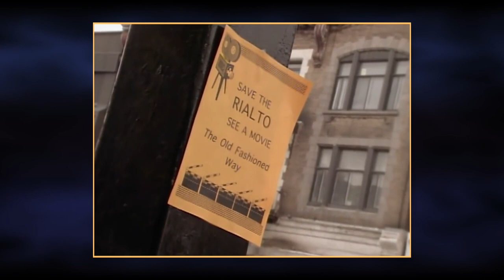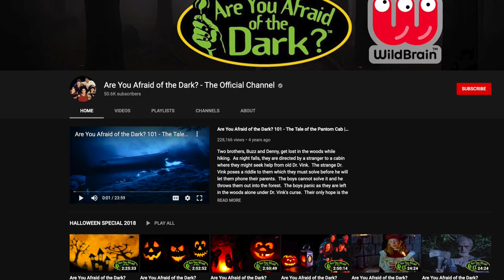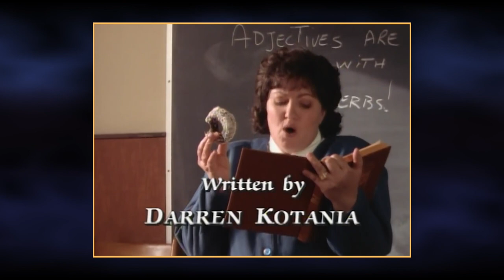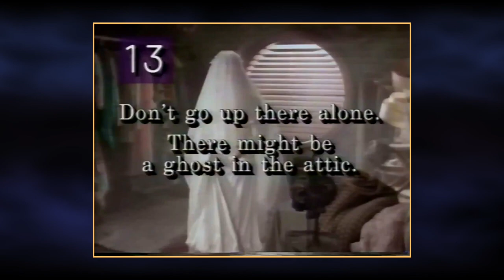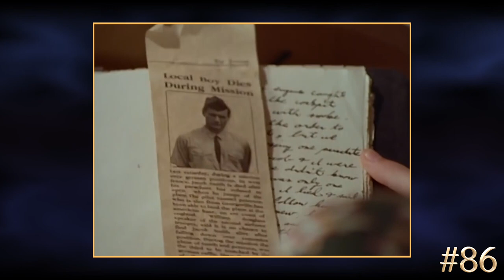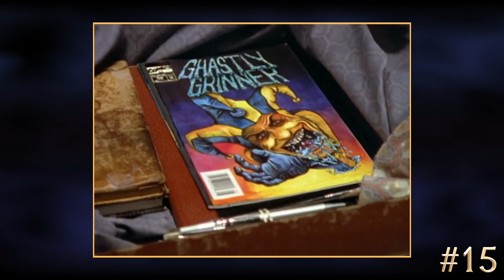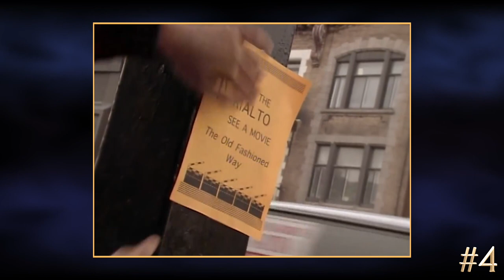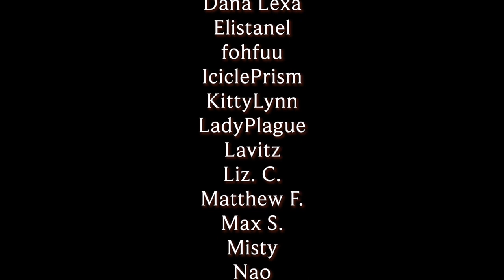Reviewing Are You Afraid of the Dark? and Ranking Every Episode!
I spent my quarantine this year binge watching all of Are You Afraid of the Dark? and I GET TO MAKE A VIDEO ABOUT IT.